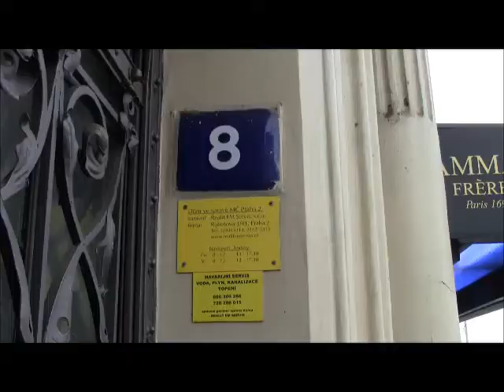Otevíráme knihovnu Gender Studies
Zveme do knihovny Gender Studies na nové adrese Masarykovo nábřeží 8. Út, st, čt 12-18 hod. Těšíme se na vás.